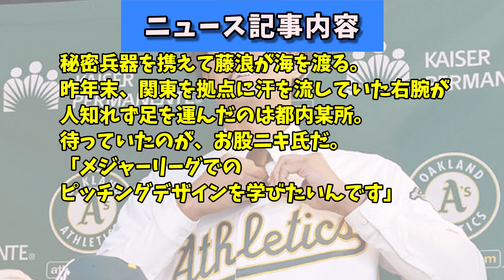【藤浪晋太郎】メジャーリーガー斬りへ“秘球”を準備